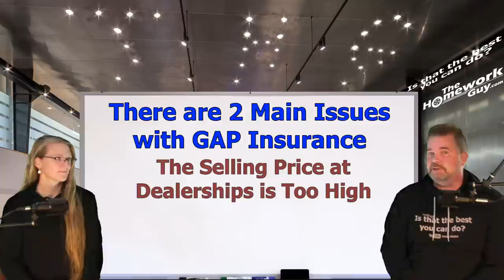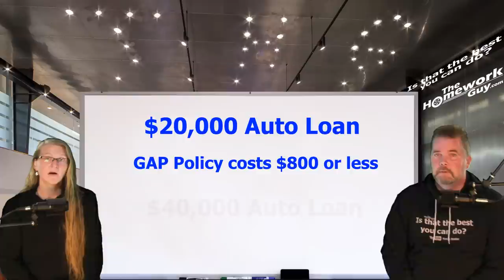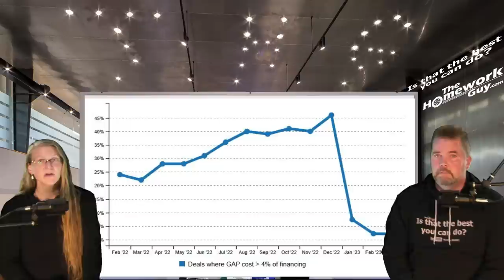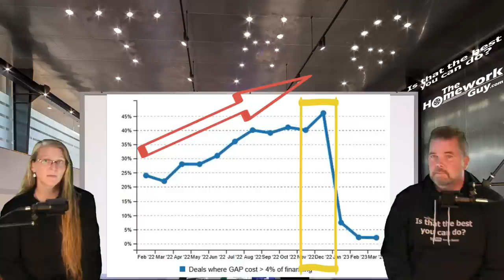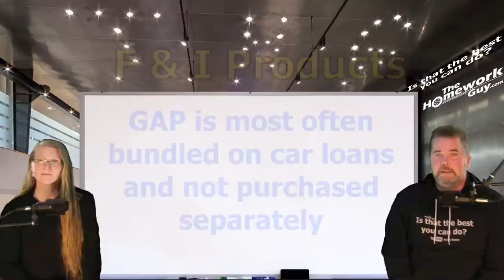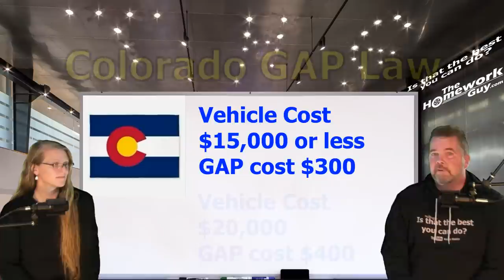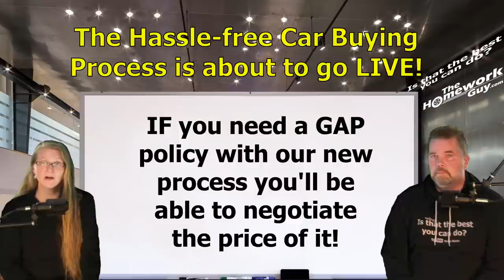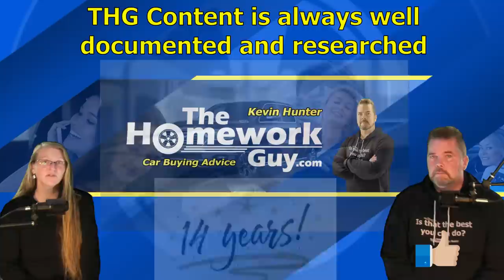GAP INSURANCE: AT LEAST 4 STATES PASSED LAWS TAKING CAR DEALERSHIPS TO TASK: The Homework Guy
GAP Insurance is pushed by Car Dealers like it's candy. There are two issues with GAP Insurance these states are trying to address: There’s a problem with how much GAP insurance is being Sold for at Dealers, and the fact that a percentage of buyers who were sold GAP definitely didn’t need it.

A CAR DEALER WANTS TO:
1. SELL every car for the Highest Possible Price.
3. LOAD every Car Deal full of Fees and Finance Products.
4. OFFER Lowball numbers on every Trade Vehicle.

THE HOMEWORK GUY TEAM (THG) HELPS CAR BUYERS TO:
1. BUY a Car from Dealers or Private Party Sellers at the Lowest Price.
2. PAY Cash or Finance with their own Bank or Credit Union.
3. DECLINE Dealer Fees and Finance Products.
4. TRADE / SELL their current vehicle for the Best Value.

For more than 40 years, dealerships have EARNED their lowly reputation by being the masters of predatory selling. Dealers stalk victims relentlessly, often ruthlessly treating the most vulnerable car buyers (like seniors, for example) with little or no conscience. Car Dealers and their Finance Officers have no problem creating financial devastation for their customers with over bloated car loans, and quite often do. We point out the traps and the flaws of the process, and help car buyers get through the nonsense without being ripped off.

1. What you need to know before buying a car.
2. Information you need when buying a car at a dealership.
3. Benefits of Buying a Car from a Dealership or Private Party.
4. Questions to ask at a Dealership
5. Car buying tips and tricks from the experts
6. How to Buy and Pay for a Car with Cash
7. Using Carmax, Edmunds, TrueCar, Autolist, or Kelley Blue Book for Car Pricing Info.
8. Buying a Car out of state.
9. Taking Control of the entire Car Buying Process.
10. What to do if Scammed.
11. Illegal things Car Dealers can do.
12. Understanding Dealer Financing Tricks
13. How to Avoid Dealer Scams.
14. Reactions to Sales Training conducted by Car Trainers.